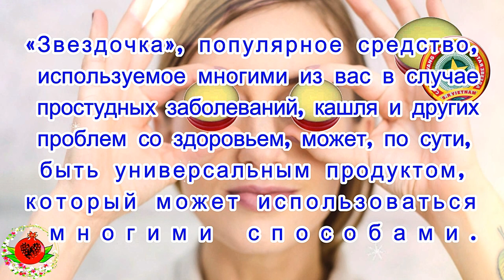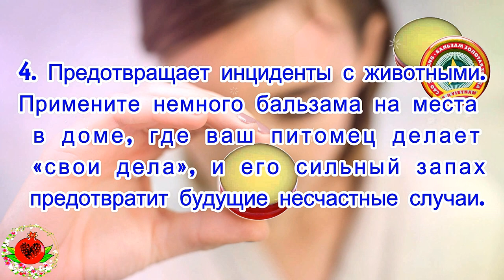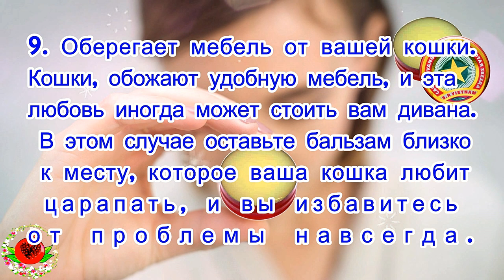Каждая женщина должна знать эти 12 хитростей с бальзамом⭐️«Звездочка»!⭐️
Каждая женщина должна заботиться о своем здоровье и красоте, но это не обязательно означает, что она должна потратить огромное состояние на продукты личной гигиены.
«Звездочка», популярное средство, используемое многими из вас в случае простудных заболеваний, кашля и других проблем со здоровьем, может, по сути, быть универсальным продуктом, который может использоваться многими способами.
Мы предлагаем 12 способов его применений, которые облегчат вашу повседневную жизнь.